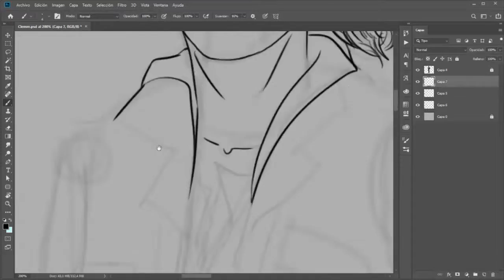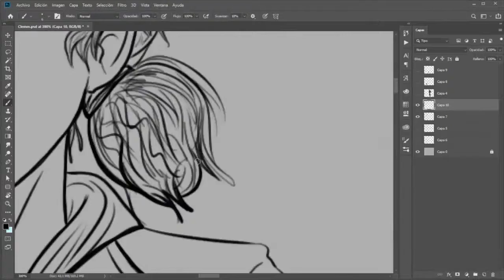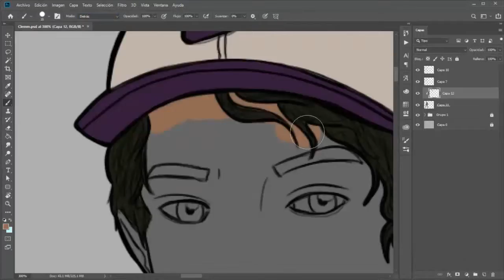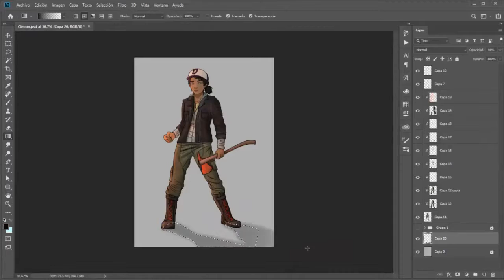Timelapse! Clementine from TWD!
Total time: 3hs 10 minutes